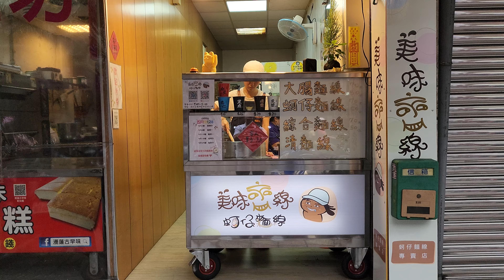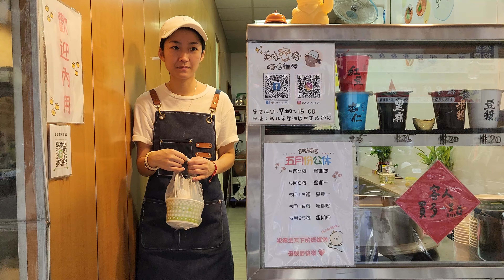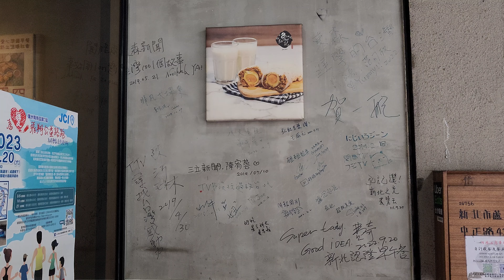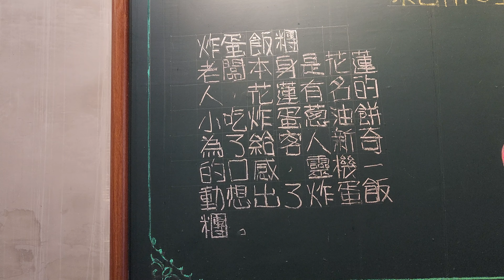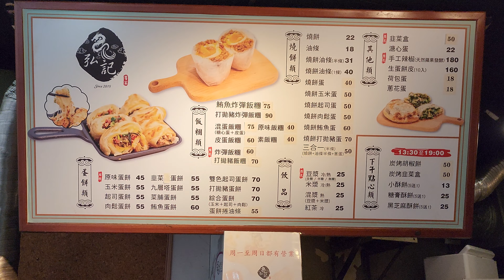*2023/05/22/蘆洲區 美味齊線蚵仔麵線專賣店+弘記豆漿店【Meck大叔】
店名：美味齊線蚵仔麵線專賣店
電話：無
地址：新北市蘆洲區中正路27號
公休日：FB粉絲團公告
店名：弘記豆漿店
電話：無
地址：新北市蘆洲區中正路43號